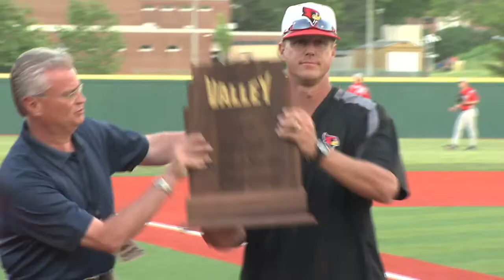Redbird Gameday Live: Mark Kingston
Illinois State Head Baseball Coach, Mark Kingston talks about the successes his team had last year and what is in store for the for the Redbirds this year.